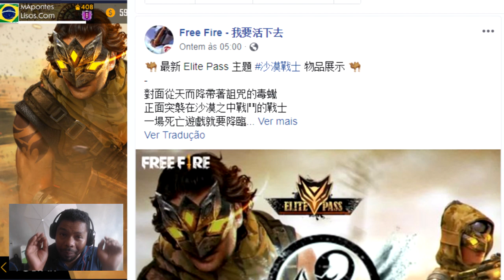CONFERINDO OS ITENS DO NOVO PASSE DE ELITE TEMPESTADE DE AREIA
CONFIRA NO VIDEO TODOS OS PRINCIPAIS ITENS DO NOVO PASSE DE ELITE TEMPESTADE DE AREIA!

Canal parceiro:
👉ISNET